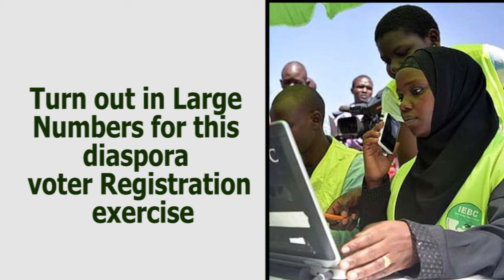Kenyans in Diaspora to vote-IEBC Wafula Chebukati announces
Video from Benkim